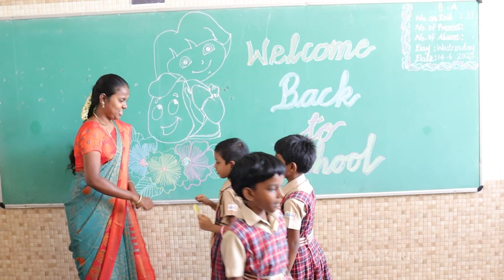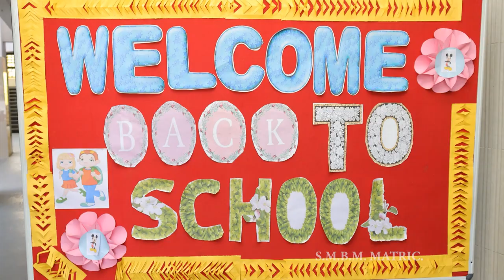WELCOME BACK TO SCHOOL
Stds. I to V